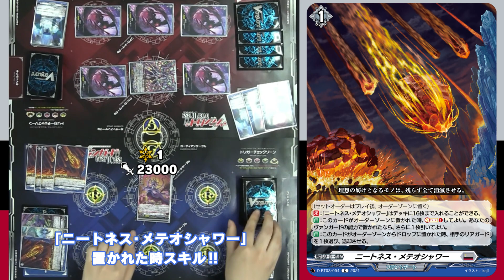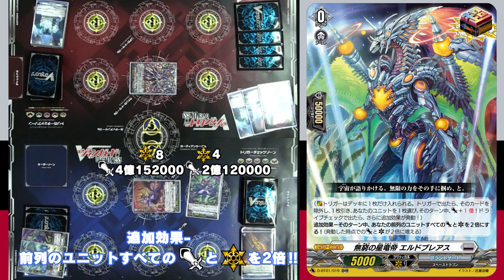【実演動画】隕石カードで全体退却‼「共進する双星」【ヴァンガード】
ブースターパック第3弾 「共進する双星(きょうしんするそうせい)」に収録される新規ライドライン「グラビディア・ネルトリンガー」の動かし方を紹介‼

カードファイト!! ヴァンガード overDress ブースターパック第3弾 「共進する双星(きょうしんするそうせい)」